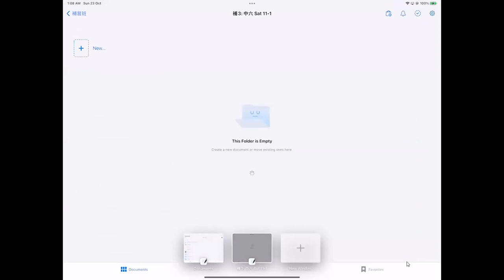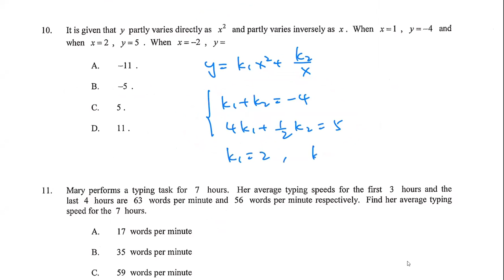HKDSE 2012 Paper 2 Q10 Partial variation